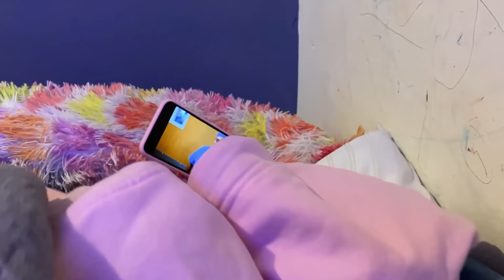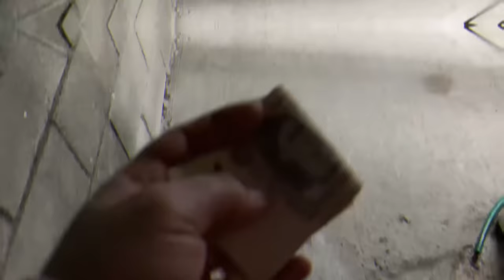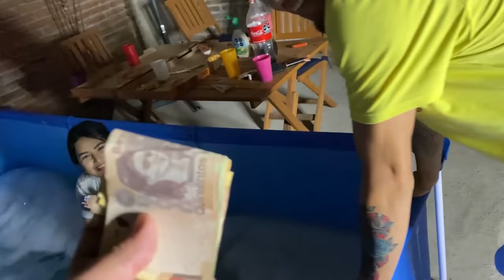24 HORAS EN ALBERCA // EL QUE AGUANTE GANA 5 MIL PESOS